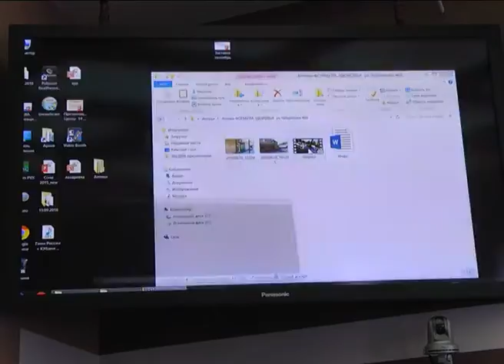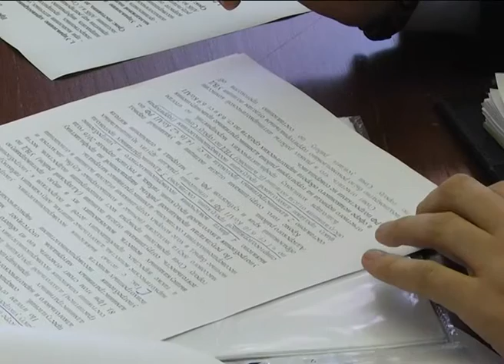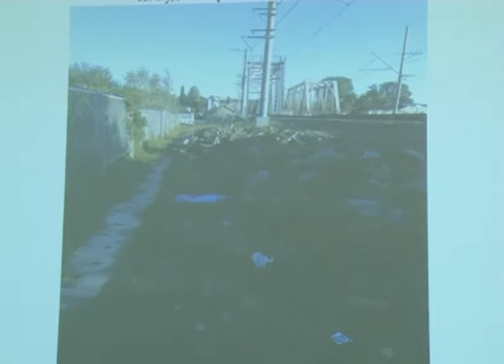Новости Сочи (Эфкате REN TV ) Выпуск от 27.09.2016